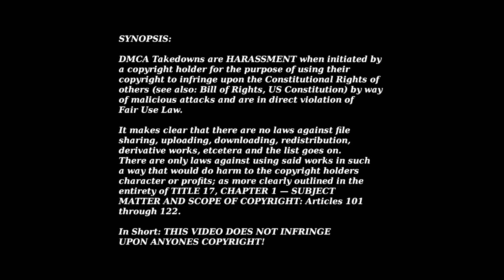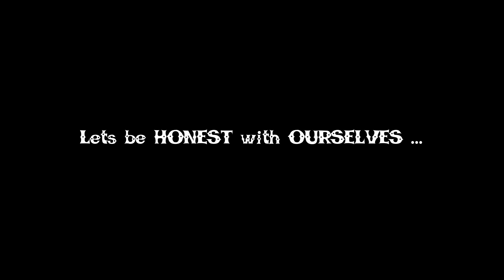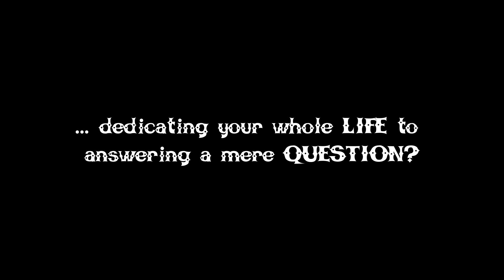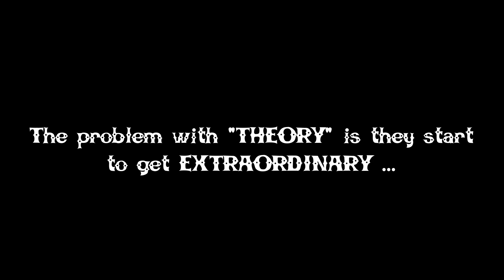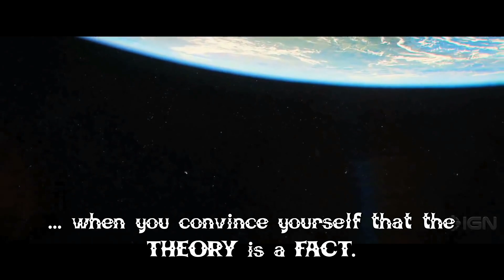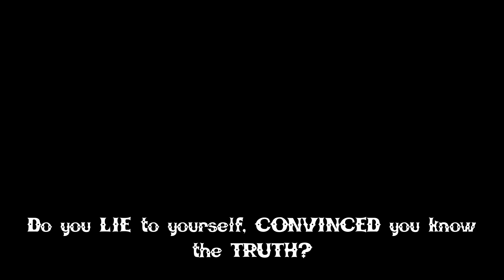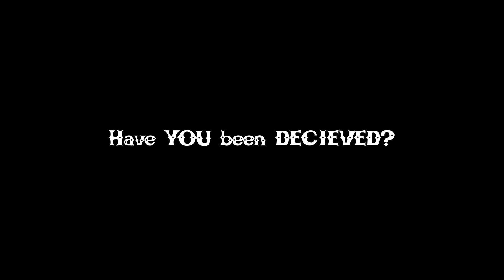What if your THEORY, like GRAVITY, can't be PROVEN ...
PLEASE UNDERSTAND THESE THINGS ARE
HYPOTHETICAL AND MY OPINION

If you want to support me and what I do ...

BIOtoXiouS